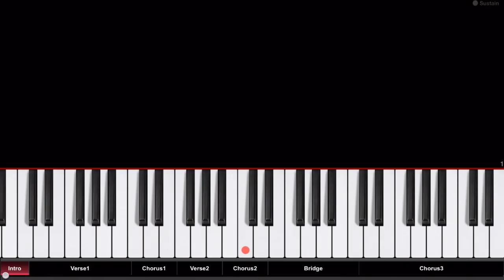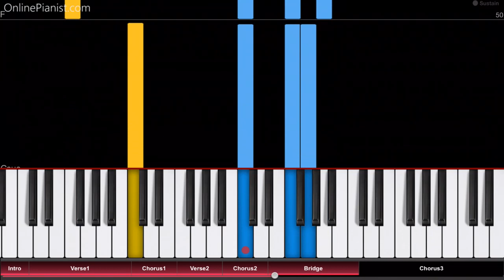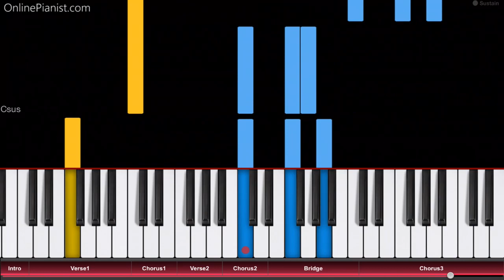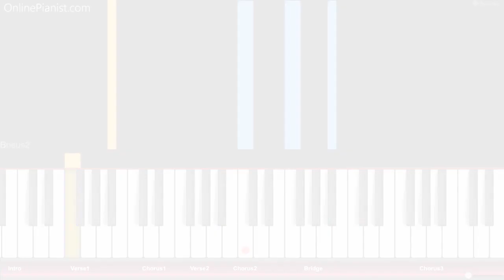Tom Petty - Free Fallin' - Piano Tutorial / Piano Cover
RIP Tom Petty! We remember the amazing musician Tom Petty was with one of his greatest hits:
Here’s how to play “Free Fallin’” on piano!
Listen to this Free Fallin’ cover and learn how to play it yourself with our piano lessons.
Check out the full piano tutorial for “Free Fallin’” on our

"Free Fallin'" is the opening track from Tom Petty's 1989 solo debut album, "Full Moon Fever".

It became one of his most famous songs and reached #7 on the Billboard Hot 100 singles chart.

Tom Petty, who sold over 80 million records, died on October 2, 2017, in Santa Monica, California. RIP Tom!

Here are the lyrics of Free Fallin’:

“She's a good girl, loves her mama
Loves Jesus and America too
She's a good girl, crazy 'bout Elvis
Loves horses and her boyfriend too
It's a long day, livin' in Reseda
There's a freeway, runnin' through the yard
And I'm a bad boy, cause I don't even miss her
I'm a bad boy for breakin' her heart

And I'm free, free fallin'
(Free fallin', I'm-a free fallin')
Yeah I'm free, free fallin'

All the vampires, walkin' through the valley
Move west down Ventura Blvd
And all the bad boys, are standing in the shadows
All the good girls, are home with broken hearts

And I'm free, I'm free fallin'

On our website, you can find piano tutorials for more songs by Tom Petty (such as “Learning to Fly” and “Free Fallin’”), as well as countless other great songs from the 70s and 80s!